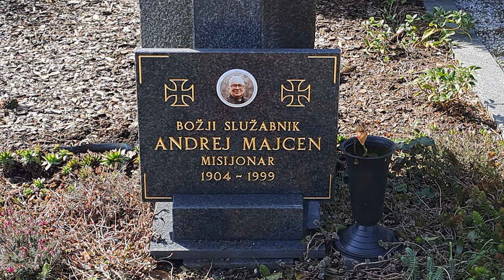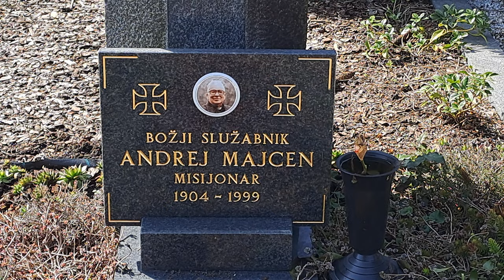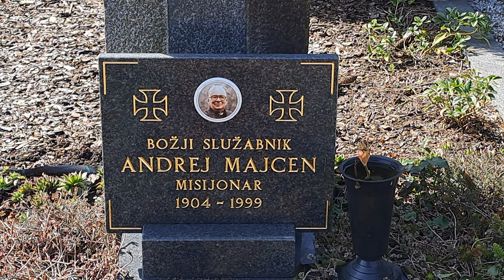2024-03-05 LJUBLJANA Ljubljanske Žale, Bs Andrej Majcen (ob poldne)